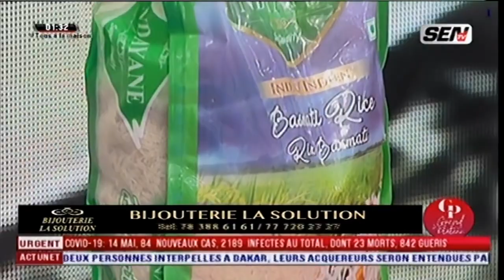La relation entre Serigne Fallou et Serigne Touba, les mir@cles.. racontés par S. Ablaye Diop Bichri